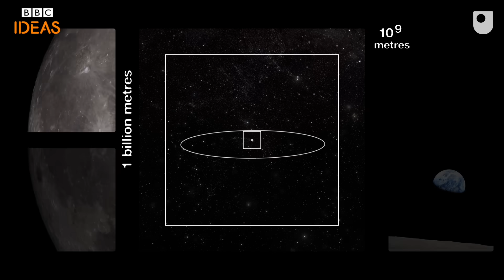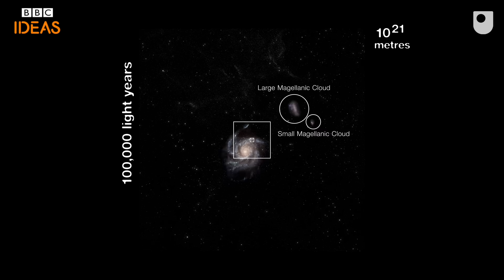Our Universe is SO big, it's mindblowing! 🤯 BBC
Professor Brian Cox takes us on a journey from a small picnic on Earth... to the deepest depths of space over ten billion light years away ✨

Universe | Streaming Now | BBC iPlayer